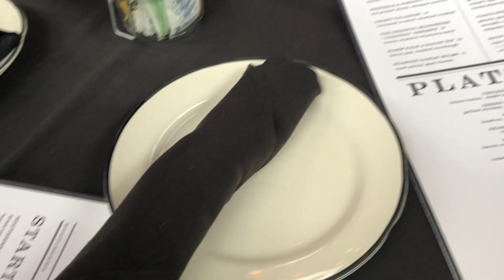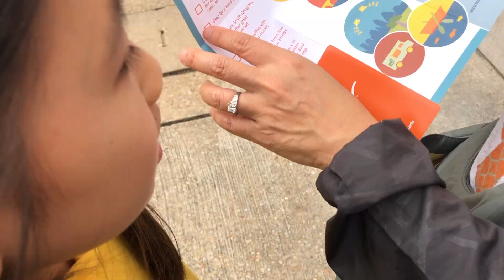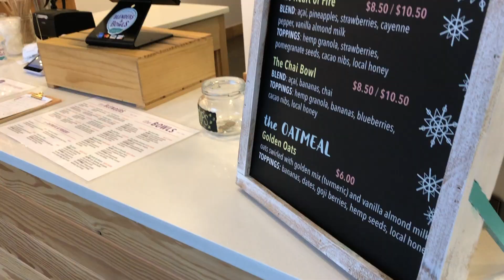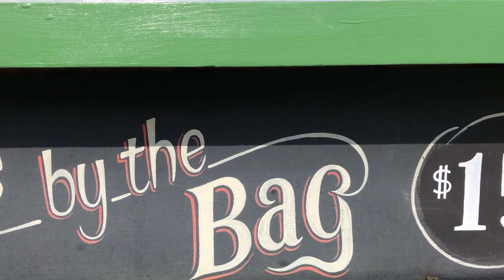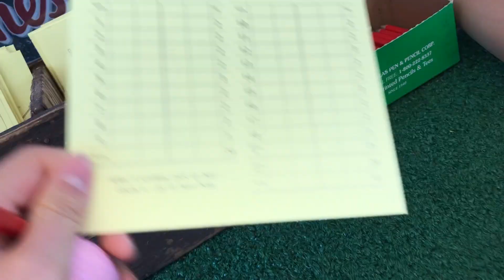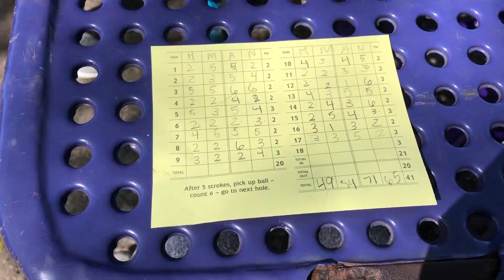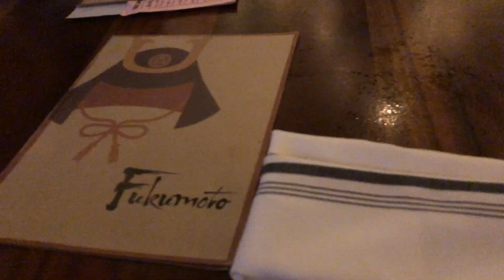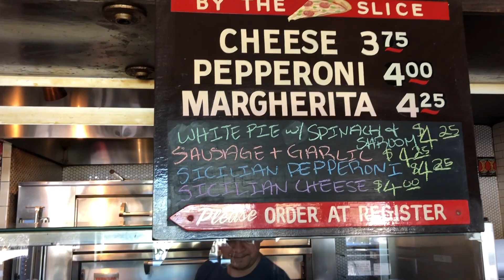3 days in austin, texas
I had so much fun in Austin these 3 days!!! We did an official University of Texas tour, ate at so many great restaurants, visited sorority houses, and I did my first Soulcycle class!!!